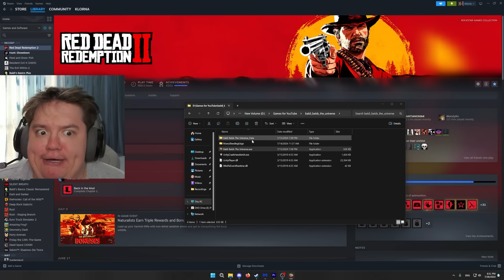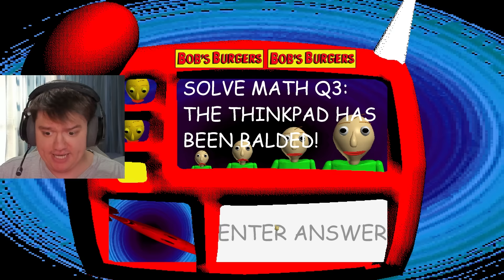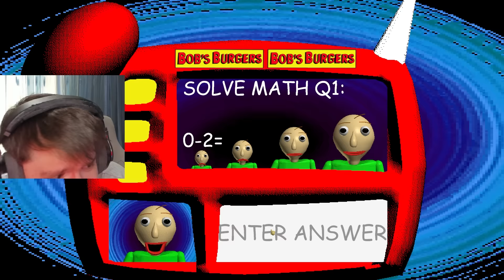Baldi a fost RAPIT ! Il Salvam ?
Am jucat cel mai NEBUN mod cu BALDI !